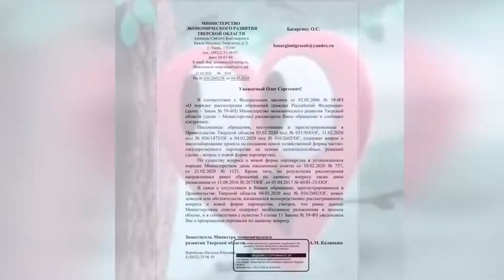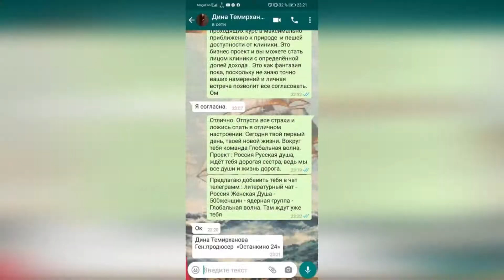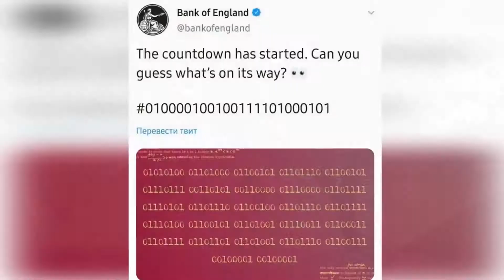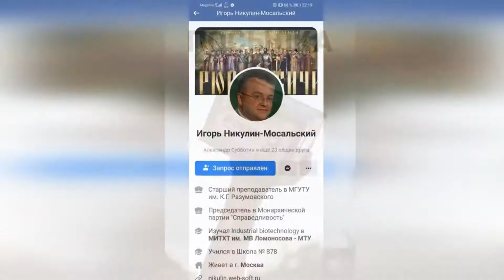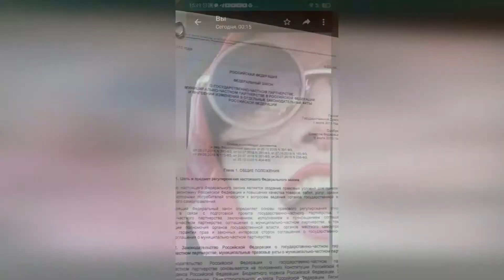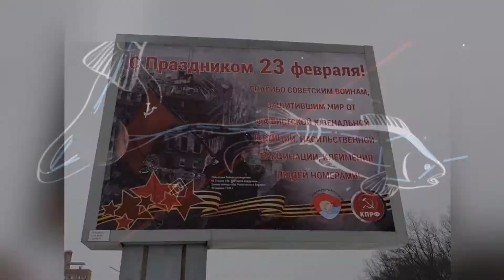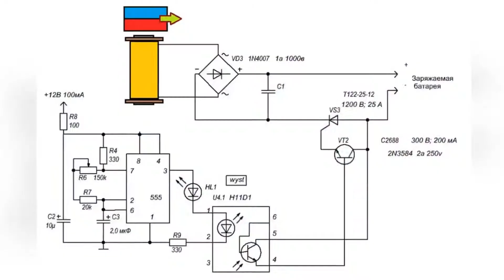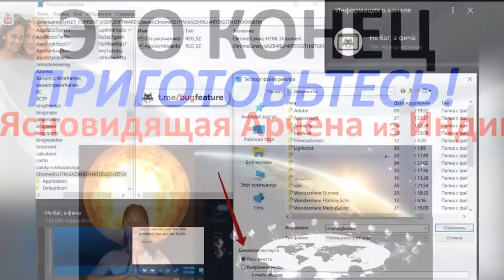Файлы в папке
Поддержать деятельность и исследования автора:
Поддержите фундаментальные исследования и развитие изобретательской деятельности:
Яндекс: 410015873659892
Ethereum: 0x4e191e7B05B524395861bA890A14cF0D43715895